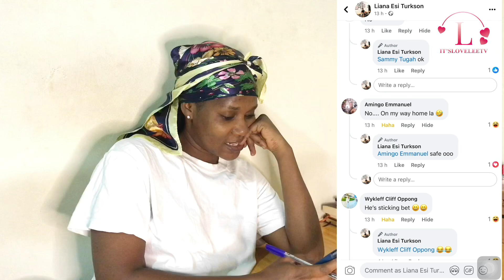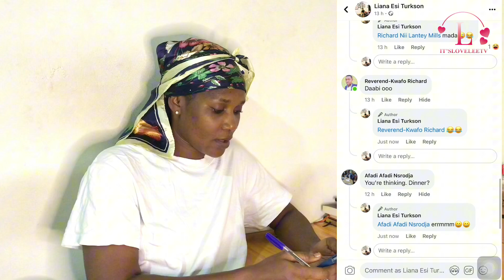Vlog:birthday shoot. My 9th birthday Shoot. Had fun on Set